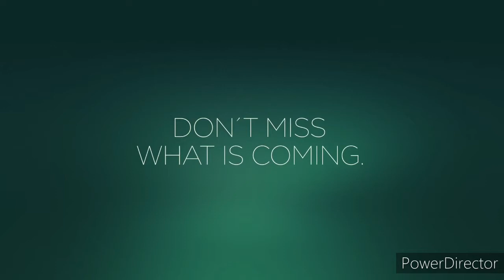Motorola Fusion Unboxing | Motorola Fusion Price, Camera Test, PUBG Test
Vedio Source And Credit : Motorola, Motorola India

"MrGadgetGuru"

Hello Dosto...
Mera Naam Hai Siddique Hussain, "GadgetCrunch" Youtube Channel Se. Mujhe Technology Me Interest Hai Isliye Mae Daily Mobile Unboxing, Gadget Unboxing, Technology Ke Sath Jude Huye Videos Banata Hun.
Please Aap Mere Is Channel Ko "Subscribe Kijiye" Aur "Bell Button" Ko Press Kijiye Taki Mera Har Ek Video Ka Notification Aap Ko Turanth Aap Ke Mobile Ya Device Par Miljaye...
Thank You Mere Dosto...🙏🙏🙏

About This Video : - Hello Dosto Mae Aaj Ki Is Video Me "Motorola Fusion" Ke Bare Me Bataya Hai. Mujhe Umeed Hai Ke Yeh Video Aapko Jaroor Pasand Ayegi !!!

Credit : All the [Images, Pictures, Music, Clip Art, Short Videos etc.] are shown in this videos, all the credit goes to respective owners of this content and not to me.I am not the owner of any kind of such as Images, Pictures, Music, Clip Art, Short Videos etc. showed in this video.

About GadgetCrunch : GadgetCrunch is a fastest growing Youtube channel in India, where you will find tech unboxing,tech reviews,tech news,gadget reviews, smartphone related videos with genuine advise and awesome quality.so just be with us for genuine advise and reality services.Thank you so much!!! 😊😊😊